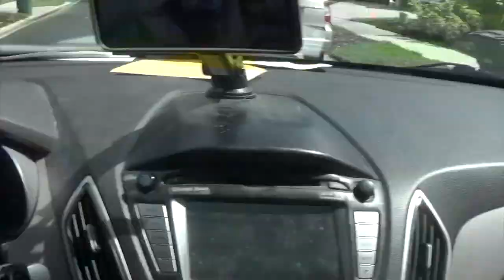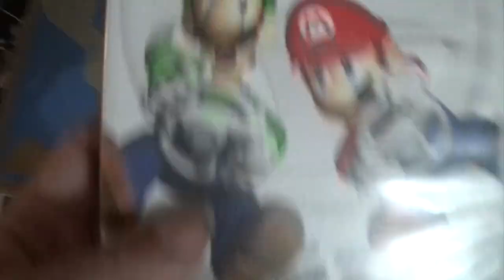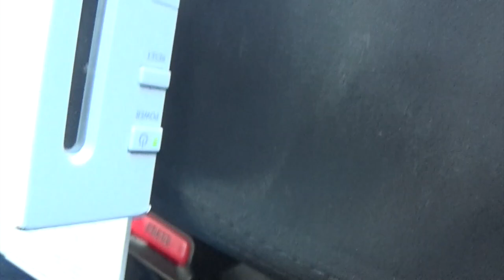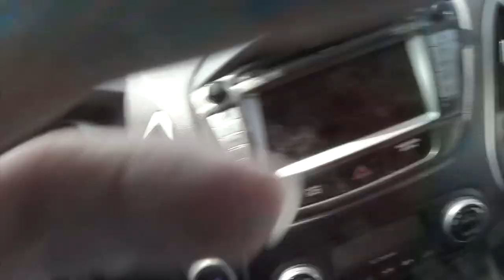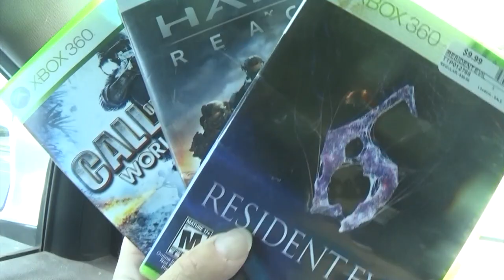Garage Sales 05/06-07/22: Huge Finds! Zelda Collectors Edition!